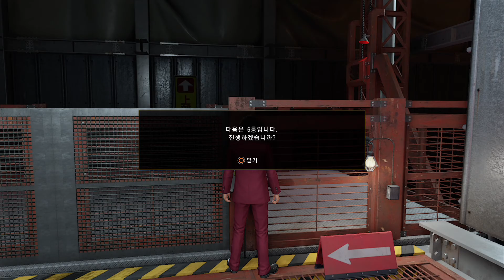용과 같이 7 막플레이 #75 아레나 모든 층 모든 보상 얻기 PS4